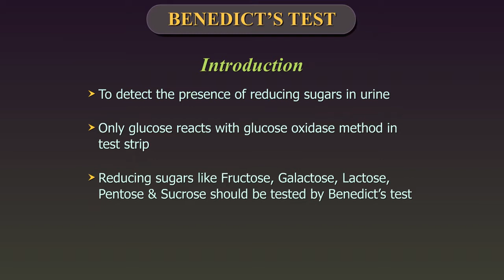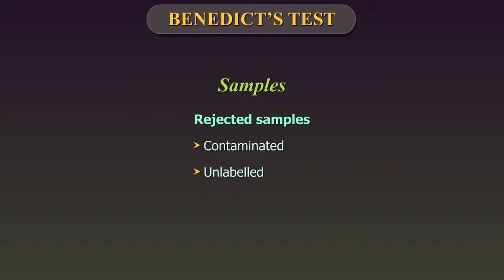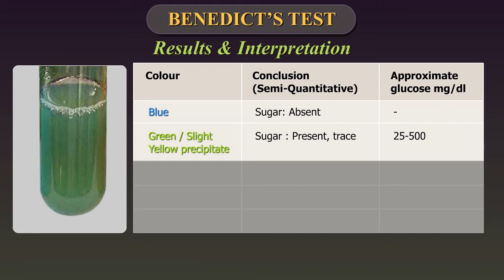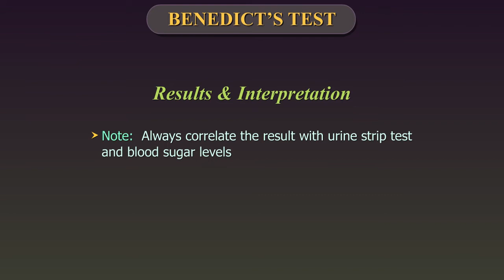Benedict's Test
This video describes Benedict’s Test which detects reducing sugars in urine. The video covers the test principle, sample, procedure, results and interpretations and finally quality control.